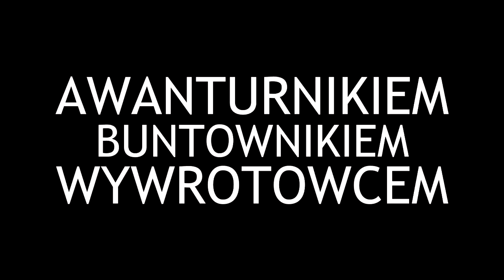W jaki sposób „istnieją” wartości moralne? - Maksym Adamczak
Gościnne wystąpienie doktoranta Instytutu Filozofii UWr mgr Maksyma Adamczaka o tym: W jaki sposób „istnieją” wartości moralne?

Pragniemy wszystkich prawdziwie umiłowanych w mądrości zachęcić do przychodzenia na spotkania naszego koła.
Wszystkie wydarzenia: wykłady, debaty, imprezy itd. są ogłaszane na naszym fanpagu, dlatego polecamy go polajkować.